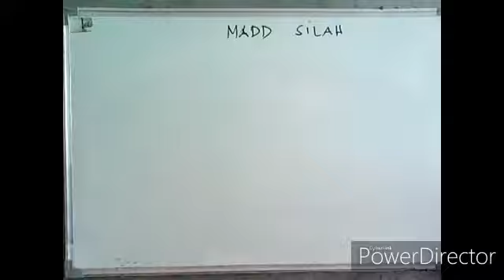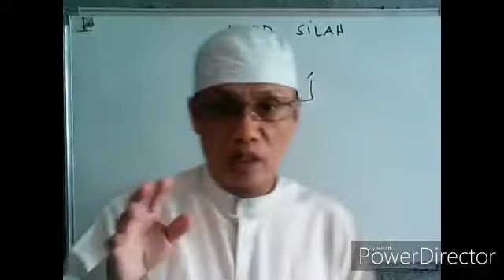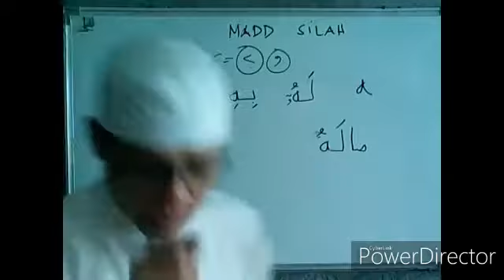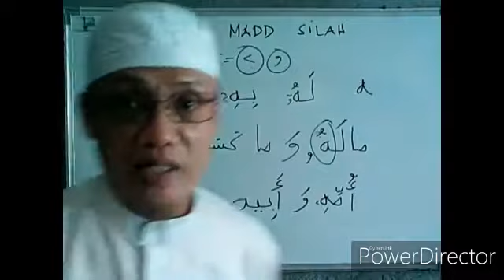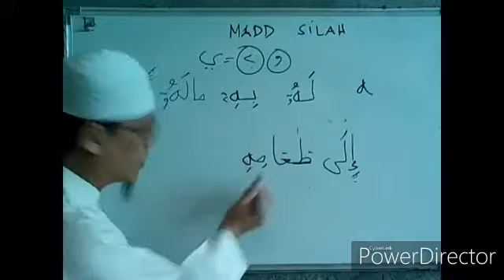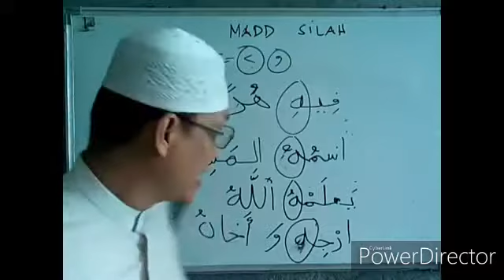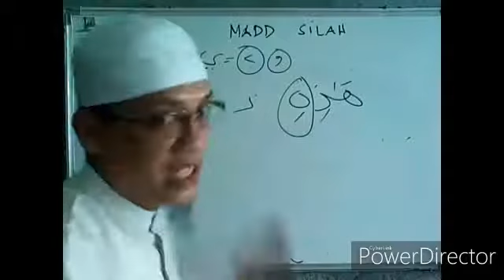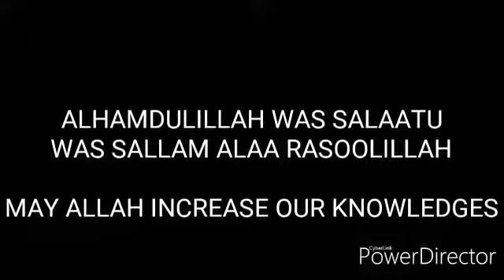READING & TAJWEED RULES OF QUR'AN L-031 madd silah ( 4-4 )